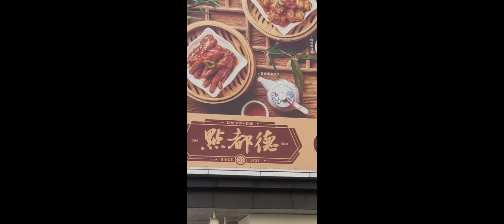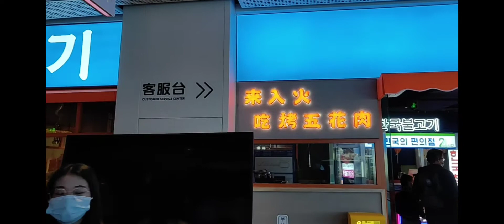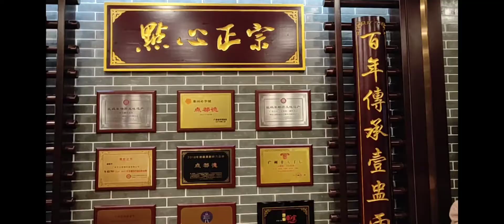112) 美食推介_深圳福田点都德👍🍵☕👏